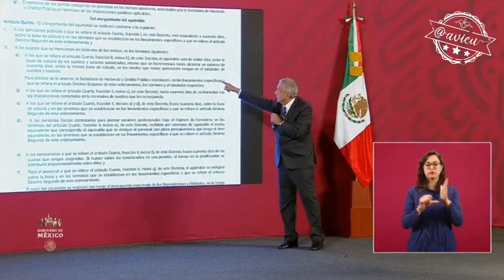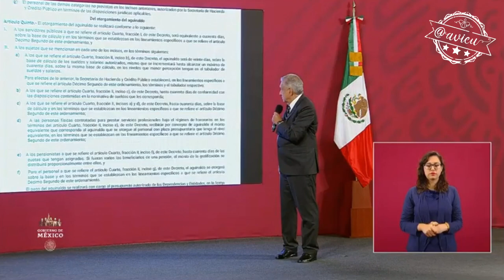La reducción del aguinaldo para servidores públicos, es voluntario 🦆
Sobre la reducción de aguinaldo a los servidores públicos, López Obrador dice que es VOLUNTARIO y sólo para los altos funcionarios para el “fondo para el Covid”